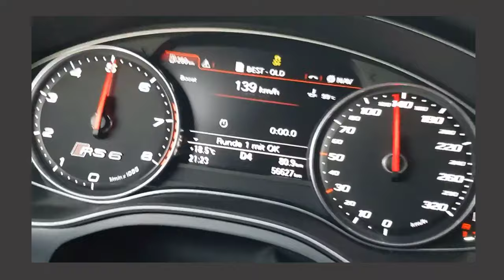Audi RS6 4G | 100-200kmh | 730ps | (6,3s)